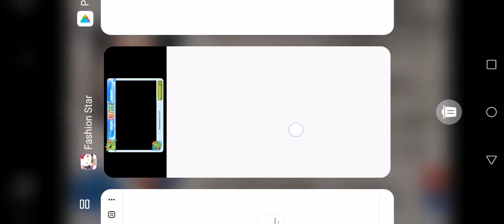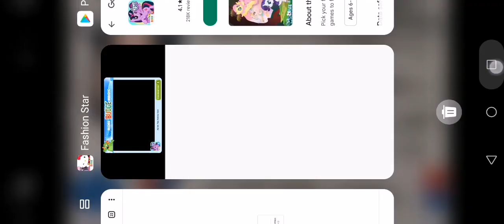Hello kitty dress up